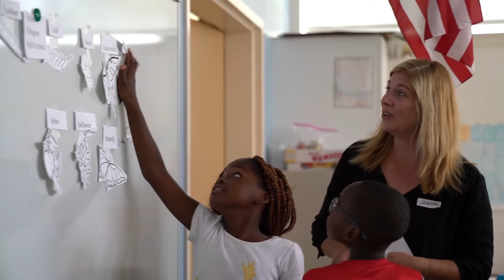Master of Arts in Teaching (MAT) at MECA&D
Start here. Go Anywhere.

Master of Arts in Teaching
For six years running, MECA&D’s 10-month Master of Arts in Teaching (MAT) program has enjoyed 100 percent job placement for its graduates. The MAT program prepares artists to become eﬀective art educators who learn to translate their ideas and personalities into creative teaching practices.

The program is divided into three phases: a one-month summer intensive where theory-based courses are taught in an institute-like setting with field experiences beginning on the very first day; a fall semester of courses that include studio art, teaching methods & curriculum building, work in alternative settings, and a consideration of how to manage a classroom for all students; and a spring semester that culminates with a 15-week student teaching experience that can take place almost anywhere, enhanced by an action research seminar.

The program starts early and ends early so candidates graduate in time to apply for teaching positions as they open.

Master of Arts in Teaching, Summer 2022
Early Action Deadline: Friday, January 21, 2022
Priority Deadline: Friday, February 25, 2022
Rolling Admissions: Accepting applications through Monday, May 2, 2022 as space permits.